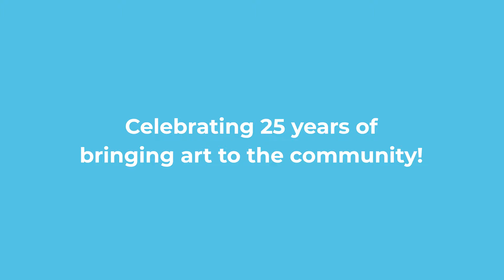Eagan Art Festival